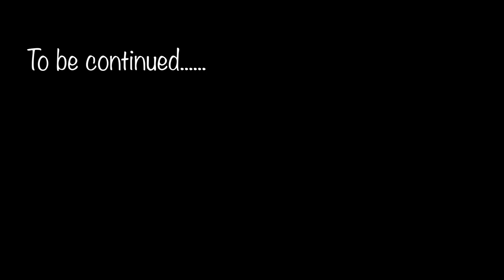BE STUPID - Part 1!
I go live on the channel of University College Ghudda BATHINDA and talk with people about my life and answer their questions. Watch to know more about how being STUPID can help you in tough times.